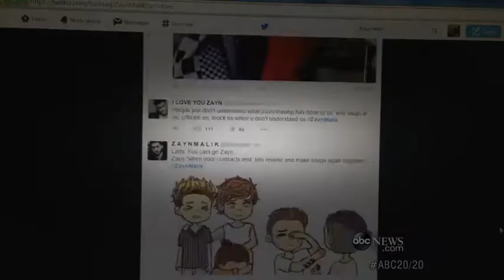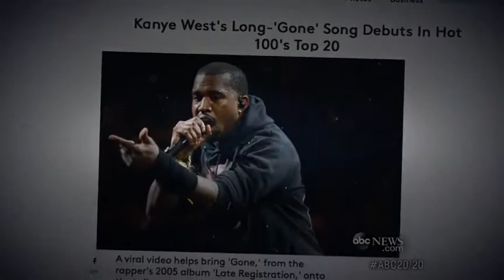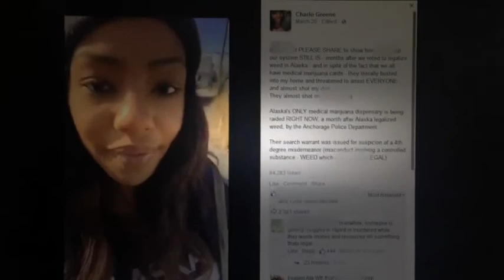How 4 Terrorists Killed 147 Students in Kenya2:12 | news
How 4 Terrorists Killed 147 Students in Kenya2:12